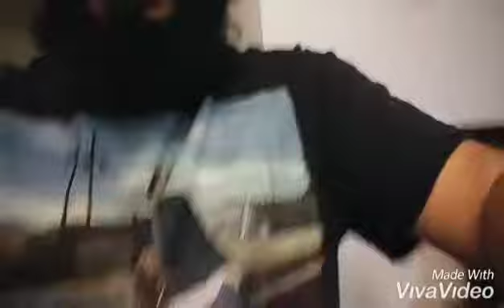Custom Mene 24K Platinum Ankh Rosary Made From Necklace, Bracelet, & Pendant